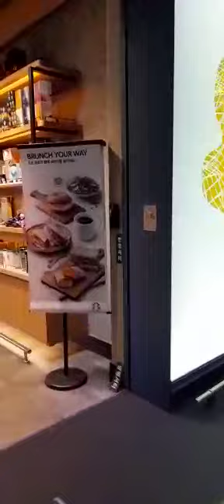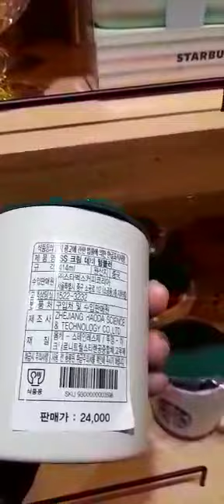March 18 2022 Best Airport in the world(1)